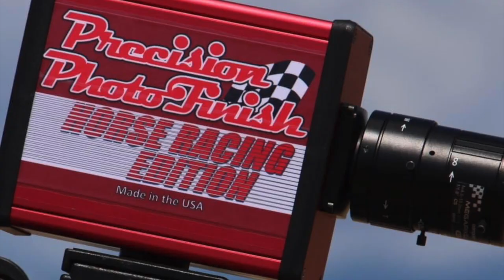Carreron de pura lumbre!! El Panda Cuadra AA/DS vs El Diablito Cuadra Jalisco en Carril Whiteglove